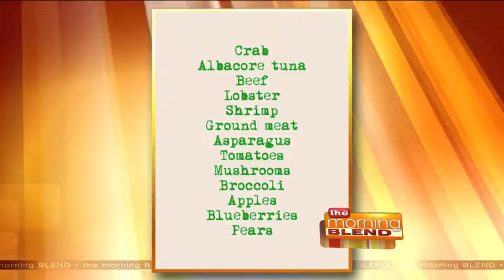A 20 Pound Weight Loss Guarantee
A lot of people can relate to this: being middle-aged and carrying around an extra 20 pounds that you just can't seem to lose no matter how hard you try! Well, how about a weight loss program that GUARANTEES that you'll lose 20 pounds?! Jen McCommons from 855-BURN-FAT joins us to discuss their incredible guarantee and the success of one of their graduates, Tracey Collins.